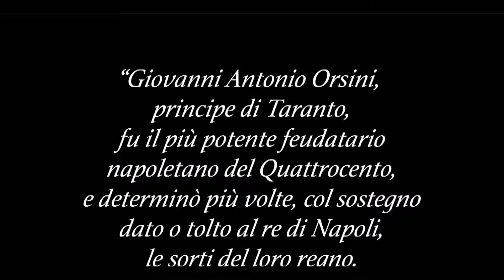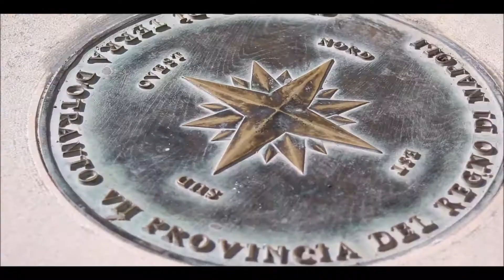Giovanni Antonio Orsini del Balzo: il più grande feudatario del regno di Napoli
Giovanni Antonio Orsini del Balzo: il più grande feudatario del regno di Napoli (approfondimento su Francavilla Fontana).
Video-documentario realizzato dagli studenti Carlo Meo, Mattia Rubino e Riccardo Cavallo della classe 3act dell'ITST "E. Fermi" di Francavilla Fontana.